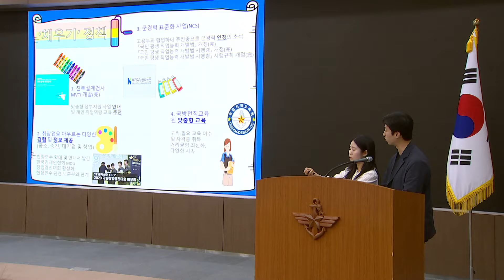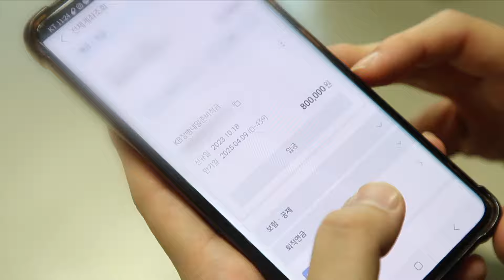전지적 혁신시점②정부혁신 우수사례…문제해결로 미래대비! [KFN]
KFN 뉴스는 국방부의 혁신 정책을 4편에 걸쳐 알아보고 있는데요, 두 번째 편에서는 응급실을 개방한 군 병원과 장병들의 밝은 미래를 응원하는 정책을 소개합니다. 김효진 기자입니다.